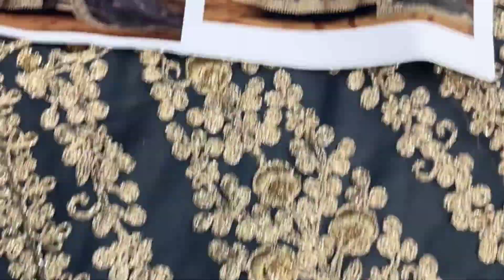Anarkali Dress Designs l Outfit Ideas anarkali kurti @Shafnufab7516 Manufacture Of Gown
एक से एक सूट Cash on Delivery के साथ | Pakistani Suits New Designs | Readymade suit | Latest pakistani suit | Patch Wale Pakistani Suit | हैंडवर्क सूट | Ladies suit wholesale market
Shafnufab
shop no B 2nd floor
sanskruti ac market
puna patiya surat-395010
🔰 Shipping Worldwide
sai dresses new video
sai dress surat
surat sai dresses
sai dresses pakistani suits
party wear dresses
sai dresses surat new video
best kurti shop surat
surat kurti wholesale market
surat textile market sai dresses
kurti wholesaler in surat
wholesale zone surat
Surat ka wholesale market
Wholesale kapde ka market
Surat textile market ring road
Surat kapda bazar
cheapest ladies suit wholesale market
पाकिस्तानी सूट घर बैठे मंगवाए
घर बैठे patch wale pakistani suit
partywear
patch wale suit
pakistani suits
pakistani suit
wholesale pakistani suits
patch wale suits
लेडीज सूट घर बैठे मंगाए
new design in pakistani suit
patch wale pakistani suit
pakistani suits online
pakistani suit new design
pakistani salwar suits
pakistani suits collection
party wear pakistani suits
new pakistani suits
घर बैठे मंगवाए
ladies suit
surat market
surat se parcel kaise mangvaye
surat se online maal kaise mangvaye
pakistani suits in surat
surat se maal kaise kharide
surat se kapda kaise kharide
surat se parcel mangvane me kitna kharcha lagta hai
surat transport
2023 में कोनसा बिज़नेस शुरू करना चाहिए
सबसे ज्यादा चलने वाला बिज़नेस
सूरत के सबसे बड़े मैन्युफैक्चरर
सूरत से माल कैसे मंगवाए
सूरत ट्रांसपोर्ट की पूरी जानकारी
सूरत का कपडा मार्किट
सूरत का कपडा बजार
सूरत मार्किट वीडियो
होलसेल मार्केट वीडियो
Pakistani suit
Chandni Chowk होलसेल मार्किट
Sadar Bazaar delhi
Tank Road delhi
Lajpat Rai Market wholesale